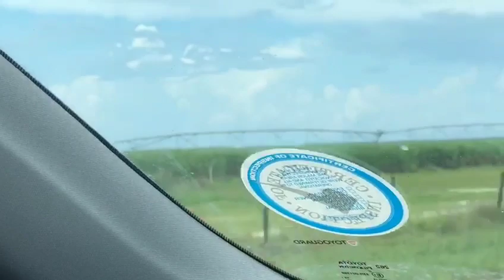అమెరికాలో మామిడితోటలు (ఫ్లోరిడా) l Mango Farms in America